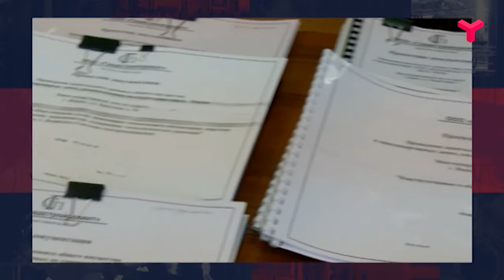Интервью. Светлана Цынская. 30.11.19, часть 1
Обсудим вопросы, которые касаются всех жителей многоквартирных домов. Поговорим о программе капитального ремонта.

Гость: Светлана Цынская, директор фонда капитального ремонта многоквартирных домов в Тюменской области.